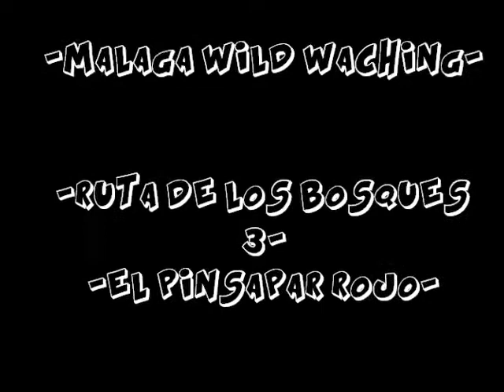MALAGA WILD WATCHING PINSAPAR ROJO